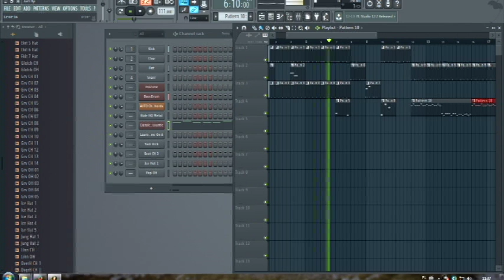Unfinished (music) project of January